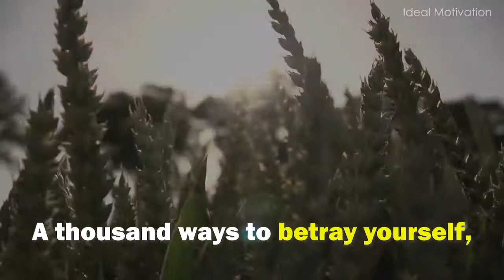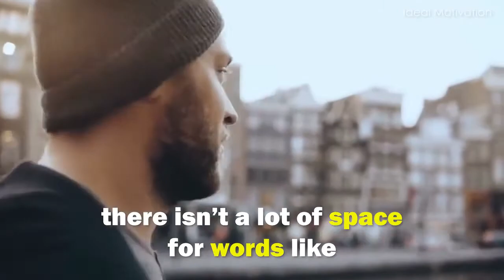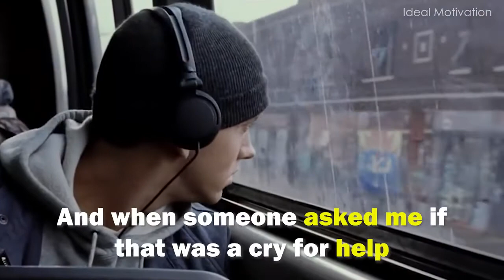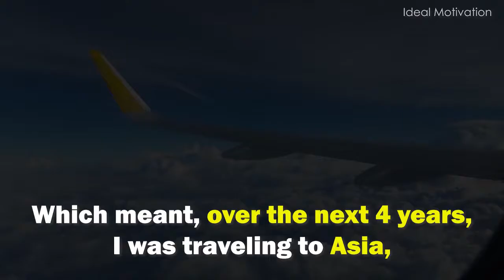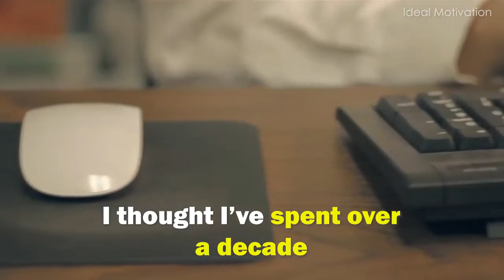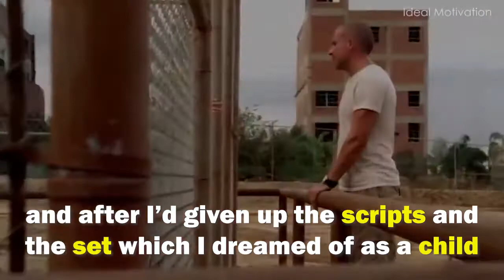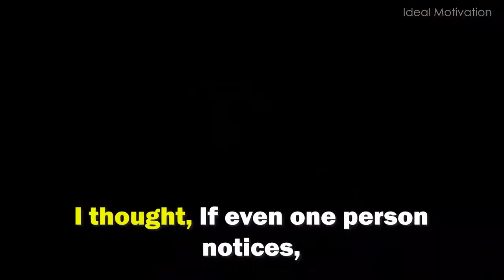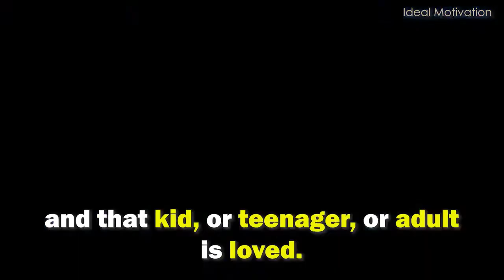One Of The Most Heart Touching Story - WENTWORTH MILLER - Motivation 2021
1. Create a Positive Environment
2. Celebrate Your Small Wins
3. Surround Yourself With Motivated People